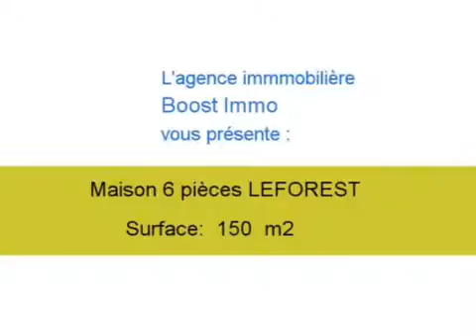Achat Vente Maison LEFOREST 62790 - 150 m2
A vendre à LEFOREST une maison de 150 m2.

Annonce immobilière : Achat Vente Maison LEFOREST 62790 Pas de Calais